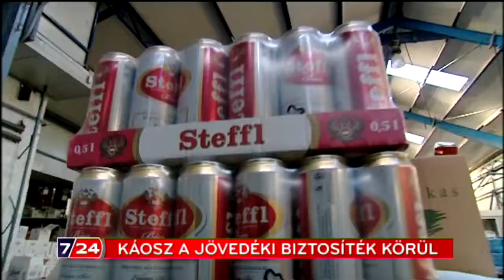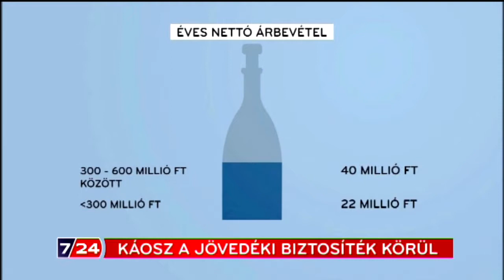Italnagyker szigorítás úgy tűnik megint nem lesz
Báthory Róbert riportja, 2015. január 6.